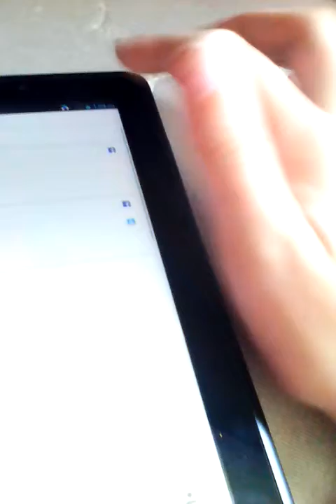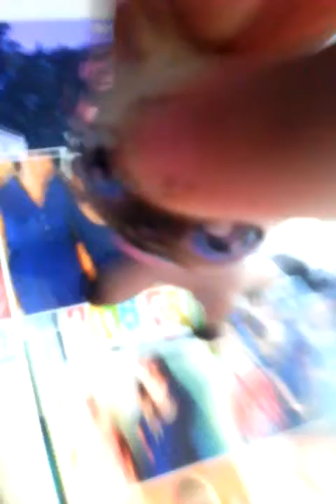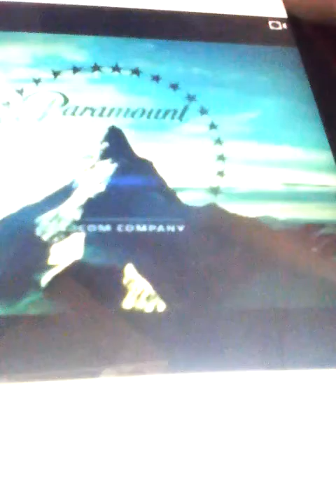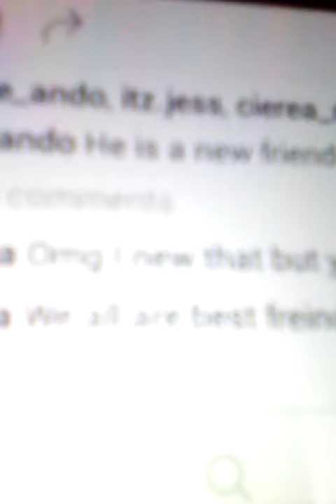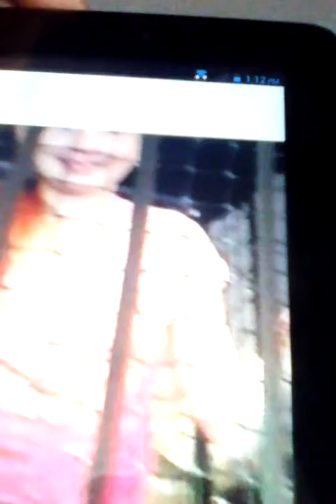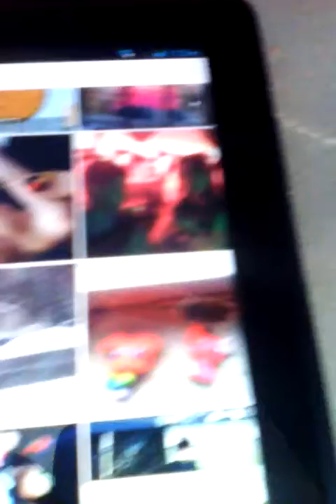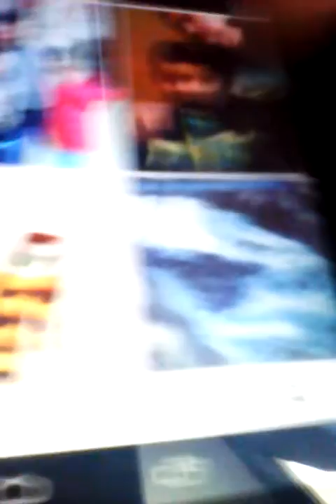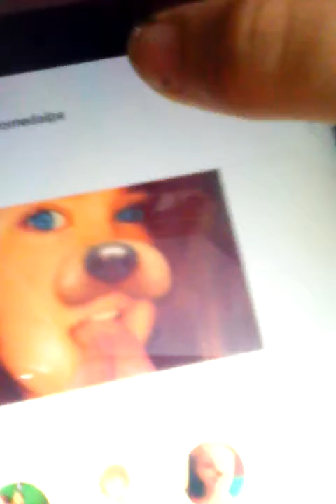Instagram and kik accounts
Sorry for not talking about my kik  account. but I am going to tell you my  two accounts for Instagram.

Instagram main: sammie_ando
 Instagram backup: sam_productions
Kik: Samo ando
I hope you enjoy this video. Peace out :-P